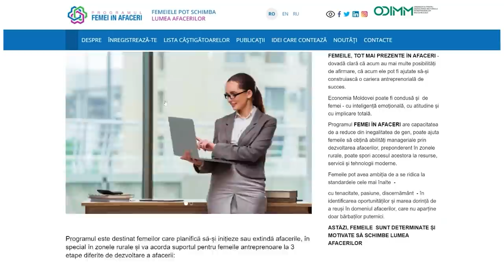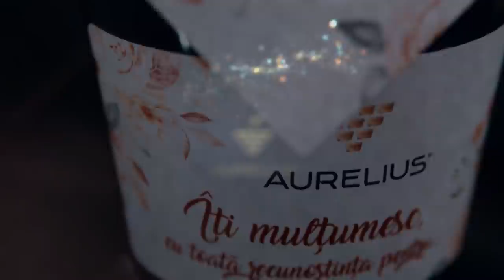Luciana Spînu - mărturii cutremurătoare despre moartea suspectă a soțului și supărarea pe Dumnezeu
*** Programul „Femei în afaceri” - pentru femeile care vor să-și inițieze sau extindă afacerile. Mai multe detalii sunt AICI 👉🏻

Vă invit să urmăriți un interviu​​​ fărăprotocol​​​ cu interpreta Luciana Spînu. Am vorbit despre tragedia prin carea trecut familia sa - pierderea soțului Dorin Ieșeanu. Acesta a fost bolnav de Covid, iar când totul părea că se rezolvă, brusc a început să se simtă rău și a decedat la doar 33 de ani. Luciana a povestit cu lux de amănunte cum se simțea, de ce nu era acceptat în spital inițial, care a fost atmosfera acolo, dar și ce bănuieli mai are. Am vorbit și despre cum un om își poate păstra credința în Dumnezeu după o astfel de tragedie, cum îi explică fiului lor, Stelian, ce s-a întâmplat, dar și cum încearcă să trăiască mai departe. Luciana a povestit și cum s-a cunoscut cu Dorin, cum a evoluat relația lor, ce planuri aveau și de ce planificau să emigreze.

Rezumat
0:00-1:00 Intro
1:00-7:50 Tragedia prin care a trecut
7:50-10:32 Cântatul la nunți din copilărie
10:32-12:25 Despre programul „Femei în afaceri”
12:25-18:50 Studii la liceu și discriminarea copiilor din sate
18:50-21:17 Mama plecată peste hotare
21:17-24:02 Studiile la psihologie
24:02-29:00 Primii pași în muzică și concertele politice
29:00-32:32 Cum s-a cunoscut cu soțul, regretatul Dorin Ieșeanu
32:32-38:06 Cererea în căsătorie
38:06-40:00 Cum a schimbat relația lor nașterea fiului
40:00-43:36 Proiectele pe care nu a apucat să le mai realizeze
43:36-45:10 Rubrica Aurelius – melodia care îi amintește de soț
45:10-57:42 Cum au aflat că Dorin are Covid și ce a urmat
57:42-1:04:27 Ultima discuție cu soțul și cum a aflat că a decedat
1:04:27-1:07:11 Expertiza suplimentară și bănuieli
1:07:11-1:12:09 Cu ce nu se poate împăca și supărarea pe Dumnezeu
1:12:09-1:18:01 Piesa dedicată părinților
1:18:01-1:20:12 De ce planificau să plece din țară
1:20:12-1:25:17 O nouă afacere și stările sale
1:25:17-1:29:00 Evenimente și alte activități
1:29:00-1:31:37 Planuri și teama ca fiul lor o să-l uite pe Dorin
1:31:37 Întreb pentru un prieten (credință, ce contează în viață...)